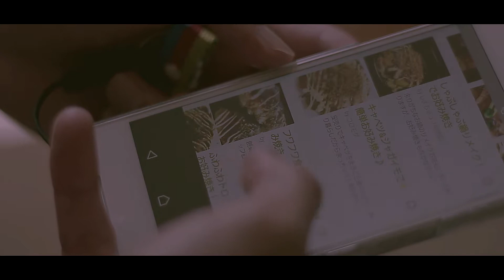TRAILER ATSUSHI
Vídeo produzido por: Frames Cinepicture - jacareí - SP
Direção & Edição: Pedro Henrique
Câmeras: Pedro Henrique, Thiago Ferreira e Sergio Remez
Interprete: Sergio Remez